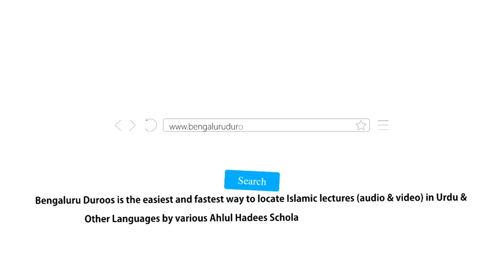Neki Ke Masaail (Ep 10) | Achche Aur Bure Aadmi Ke Saath Sulook (Part 2) by Hafiz Abdul Haseeb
Topic: Achche Aur Bure Aadmi Ke Saath Sulook (Part 2)

٠٠٠٠٠٠٠٠٠٠٠٠٠٠٠٠٠٠٠٠٠٠٠٠٠٠٠٠٠٠٠٠٠٠٠٠٠٠٠٠